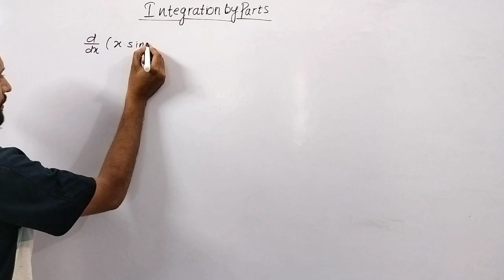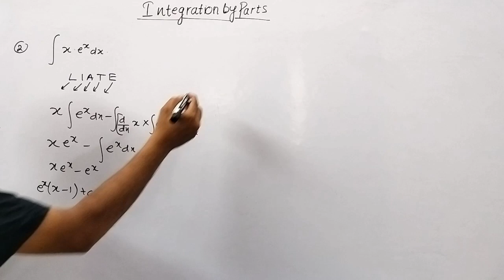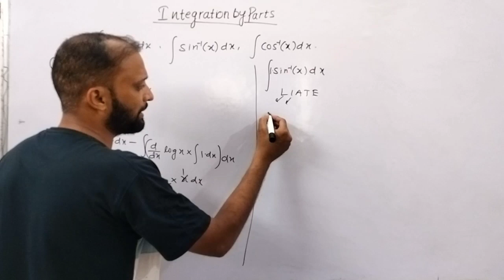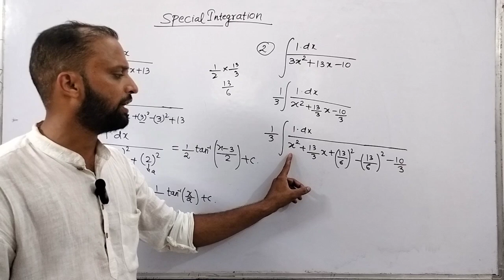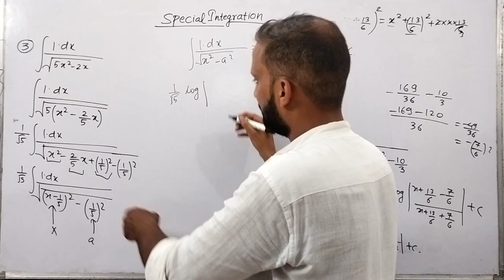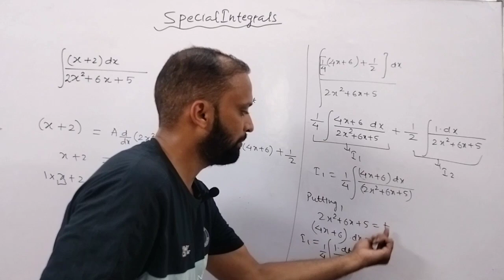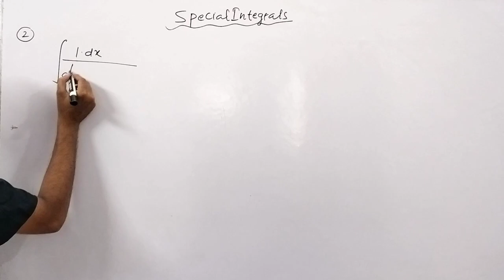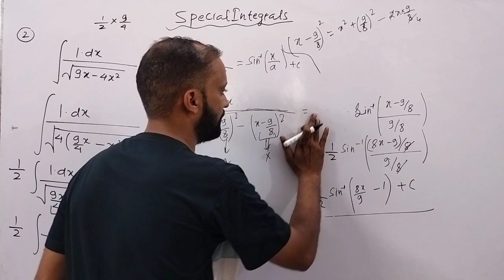Integration by Parts and Special Integration||Purely NCERT Questions||ISC||CBSE||JEE-2025